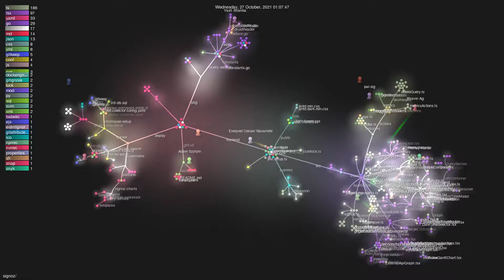signoz/ - Gource visualisation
Author: SigNoz
Repo: signoz/

Description: null
Starred: null
Forked: null
Watching: null
Total commits: 624
Initial commit: Sun Jan 3 17:32:59 2021 +0530
Total number of files: 586